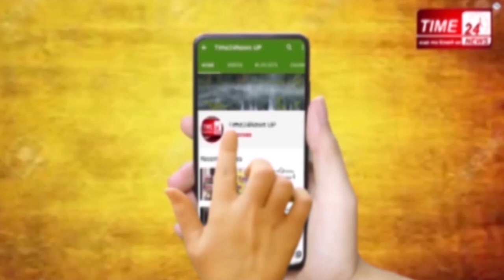कानपुर कांड की पूरी कहानी सिपाही अजय की जुबानी !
कानपुर: कांड में बुलंदशहर का घायल  सिपाही अजय कश्यप आज हॉस्पिटल डिस्चार्ज होते हुए बुलंदशहर के कस्बा डिबाई स्थित अपने घर पहुंचा। ऑपरेशन में शामिल अजय उस स्याह रात का चश्मदीद भी है। घायल सिपाही अजय ने खौफनाक ऑपरेशन का सच सामने रखा तो सभी के रोंगटे खड़े हो गए सिपाही अजय का कहना है कि वह रात किसी सुन काली अमावस की रात से कम नहीं थी चारों तरफ सुन काला अंधेरा और गोलियों की बारिश हो रही थी देखिए रिपोर्ट अजय की जुबानी।अजय के मुताबिक गुरुवार रात करीब 12:15 मिनट पर सीओ अगुवाई में तीन थानों की पुलिस कुख्यात अपराधी विकास दुबे के घर दबिश देने के लिए निकली थी। पुलिस ने अपने वाहन गांव से बाहर खड़े कर दिये और पैदल ही विकास दुबे के घर की तरफ निकल पड़ी। विकास दुबे के घर से करीब 200 मीटर दूर रास्ते मे एक जेसीबी मशीन खड़ी हुई थी। पुलिस जेसीबी को क्रॉस कर विकास दुबे के घर की तरफ बढ़ी। पुलिस ने विकास दुबे की छत पर टार्च मारी तो वहां एक आदमी दिखाई दिया। पुलिस विकास दुबे के घर की बैक साइड से घेराबंदी करना चाहती थी। पुलिस विकास दुबे के मकान की बेक साइड जाने के लिए कोने पर पहुंची ही थी कि गोलियों को बौछार शुरू हो गई।
पहली बार मे ही बदमाशों ने 20-22 राउंड फायरिंग पुलिस पर की। गोली सिपाही अजय सेंगर और सिपाही अजय कश्यप को लगी। घायल पुलिसकर्मियों ने कवरिंग फायर करते हुए पहले एक दीवार और ट्राली की आड़ ली और एक छतिग्रस्त मकान से होते हुए गली में पहुंच गए। इसके बाद गली से होते हुए घायल पुलिस वाले किसी तरह अपनी जान बचाते हुए अपनी जीप तक पहुंचे। वहां से सीनियर अफसरों ने घायलों को अस्पताल भिजवाया। अजय ने बताया कि उसको अपने बचने की इतनी खुशी नहीं है जितना रंज अपने साथियों की शहादत का है। वहीं, जैसे ही लोगों को अजय के घर पहुंचने की जानकारी हुई लोगों का अजय को देखने के लिए तांता लग गयाPolice